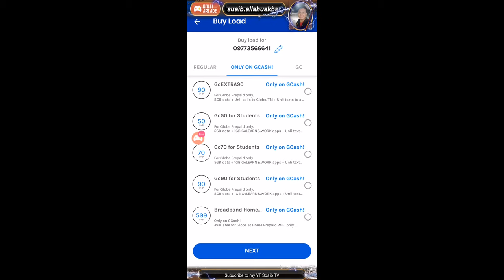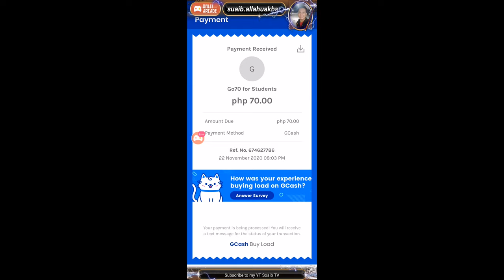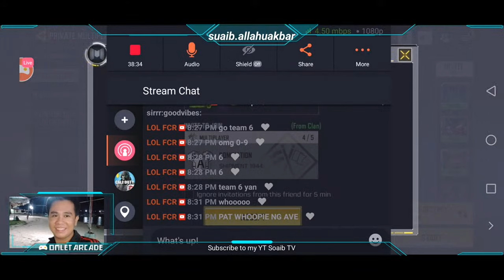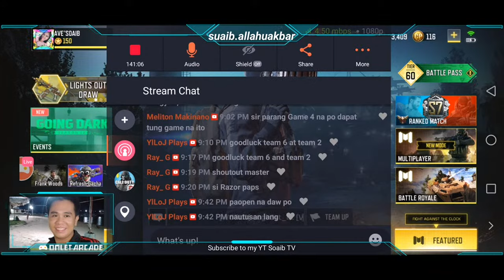Avengers Max Level Celebration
Intra-clan Multiplayer Tournament

Date: November 22, 2020 (Sunday)
8PM, 10 minutes waiting time
Mode: Search and Destroy (SND)
Map: Meltdown
Prize: 1,000 Garena Shells
Single Elimination
10 round wins

No Echo
No Fennec
No NA-45

Be updated in our GC

Team1: Park - Ranger
Sir Slouch
Sean/Killer
Hubert
Renzey
Yuno
Dars

Team 2: Tedd
Sir Maki
Dexter/Shobun
Mikasa
Buttercup
Thirdy
Ced

Team 3: Scout 2
Sir Vic/Unnamed
AveNue/Terry
Soul/Junny
Mhae/Twitams
SOnder
Anne

Team 4
Sir Murphy
Louie/Unknown
Meme Carin
Keisha/Keichan
Coke-shin
Mira

Team5: Ghost
Sir Suaib
Bossbay
Adrian
Regs
Razor
CharlesX

Team6: Merc 5 Going Gold
Deyn
Patrick
Dan/Daryl James
Jolly/LA
Missing/Ivan
Cookie

G1
T3 v T6 = W1
G2
T4 v T5 = W2
G3
T2 v W1 = W3
G4
T1 v W2 = W4
G5 Finals
W3 v W4 = Champion
Best Of Three (BO3)
Random mode and map

Godbless. Happy gaming. 🙂